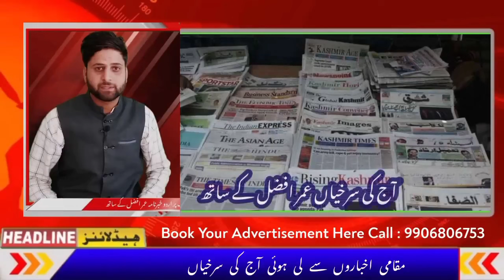Morning Headlines || Newspaper Headlines || Latest News In J&K || Top Headlines || With Umar Afzal.